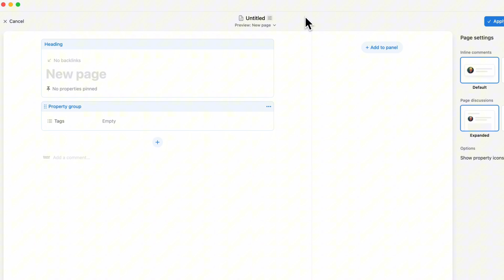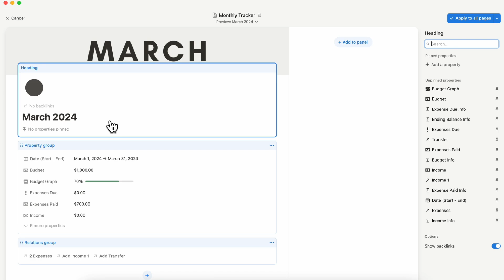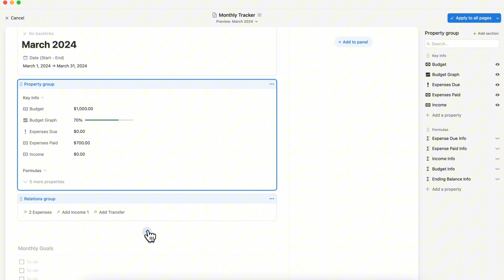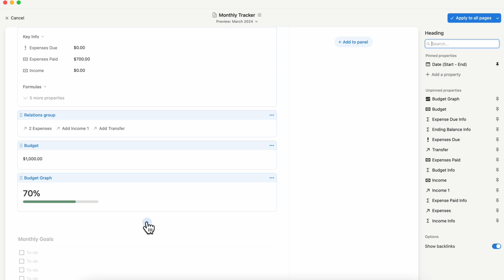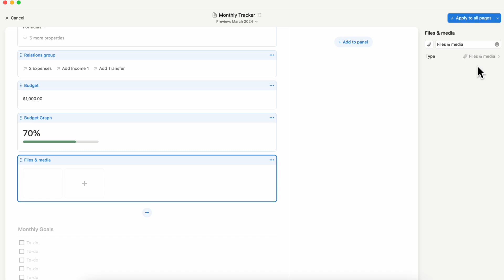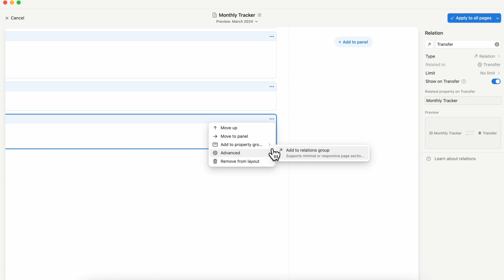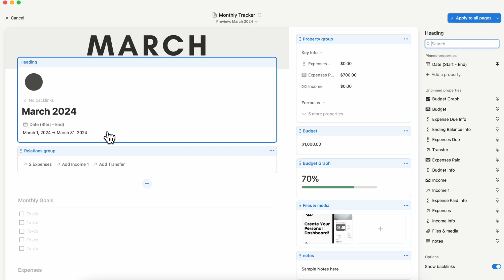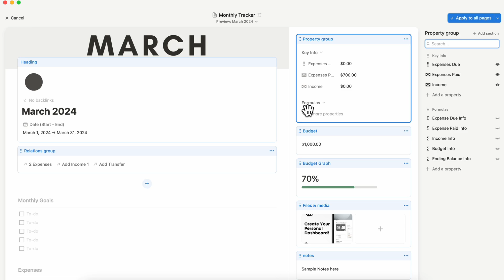Complete Guide to Notion Layouts?! | The Best New Feature!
🚀 Want to kickstart your Notion journey?✨ Try out some premium templates

Want to make your Notion workspace more organized and efficient? Discover the BEST New Feature, Notion Layouts! 🌟

This video will show you how to unlock the new layouts in Notion, letting you customize your database pages like never before! From pinning essential properties to organizing sections and decluttering with the sidebar, you’ll learn practical steps to keep your workspace clean and functional. This feature is perfect for anyone looking to improve data organization, enhance productivity, and stay visually organized in Notion!

⏱️ Time Stamps
0:00 Intro
1:05 Accessing Layouts
2:30 Pinning Key Properties
4:10 Creating Sections
6:00 Using the Sidebar
8:05 Final Tips & Best Practices